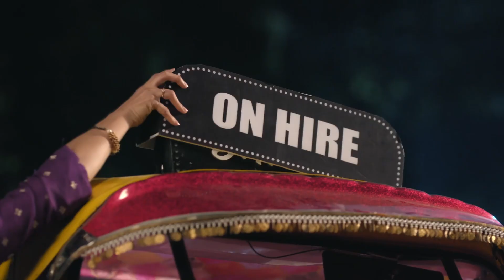Saavi Ki Savaari | Mon-Sat | 6.30PM | Colors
Dekhiye SaaviKiSavaari Mon-Sat, shaam 6.30 baje sirf Colors par.